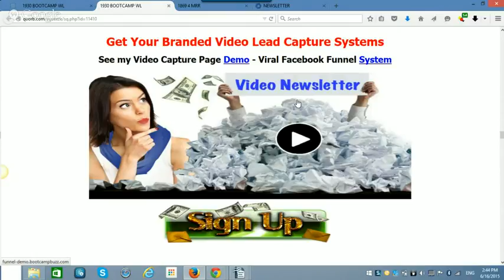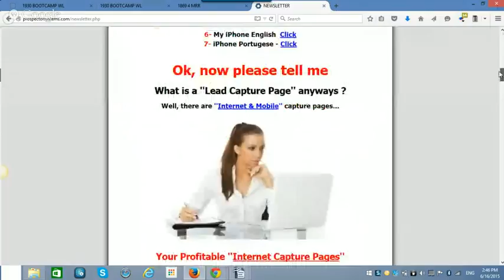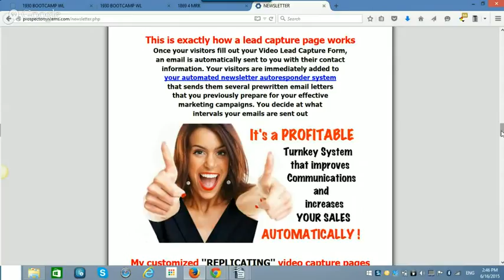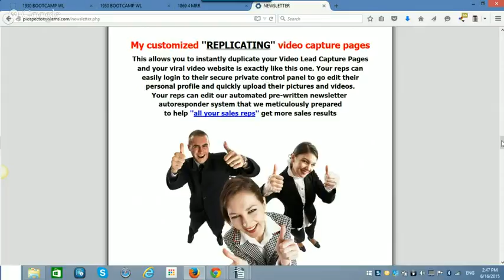ENGLISH ''NEWSLETTER'' VIDEO DETAILS WITH RON MIKE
PLEASE GET BACK TO THE PERSON WHO REFERRED YOU
SINCE THIS IS A GENERIC TEAM YOUTUBE CHANNNEL !!!